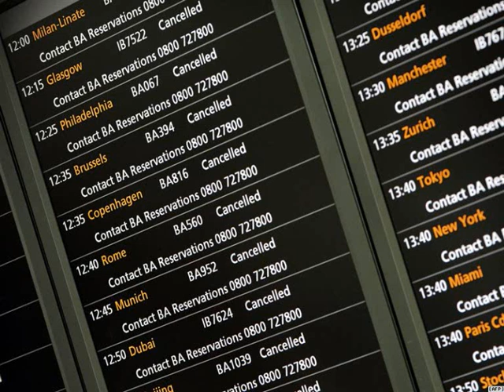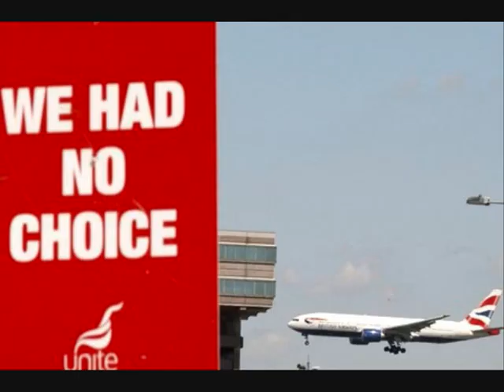British Airways Tribute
A tribute to British Airways founded in 1974.